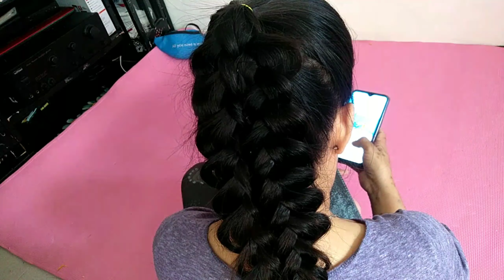TWO STRAND HAIRSTYLE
HELLO EVERYONE

two strand hairstyle ..wedding hairstyle
butterfly hairstyle... natural hairstyle
Ladder hairstyle..pigtail hairstyle
fishtail hairstyle..
NAIL-ART DESIGN
MAKEUP FOR BEGINNER
ETC.

FOLLOW ME